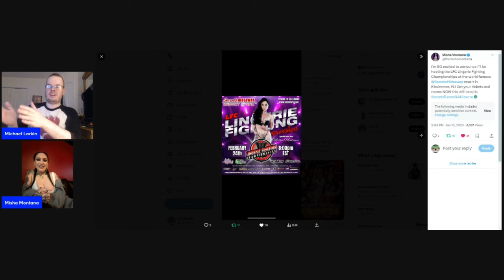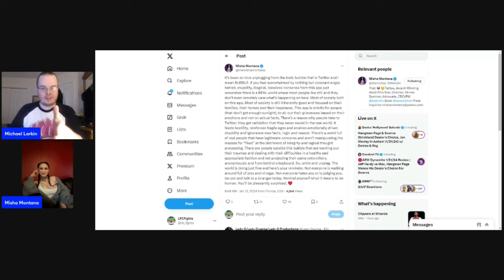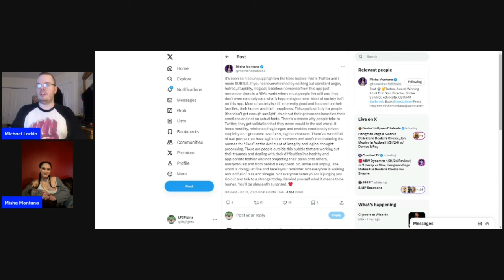The Lingerie Fighting Championships Podcast- Misha Montana.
Misha Montana is This Week's Guest on The LFC Podcast. Listen as she discusses being a Stroke Survivor, Hosting LFC 39: Goddess Among Us on February 24th, And So Much More.